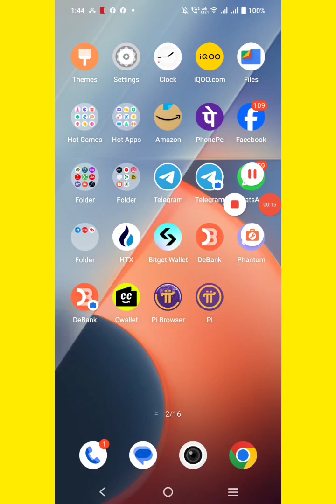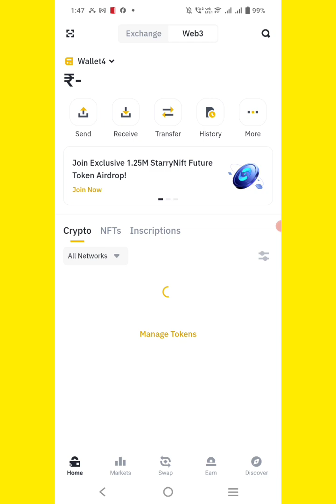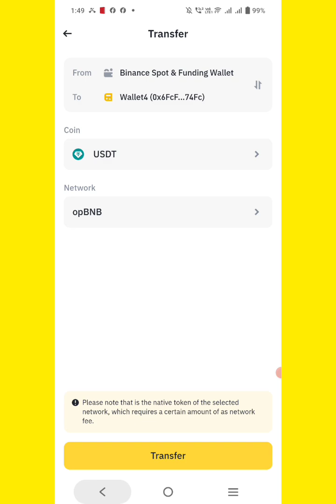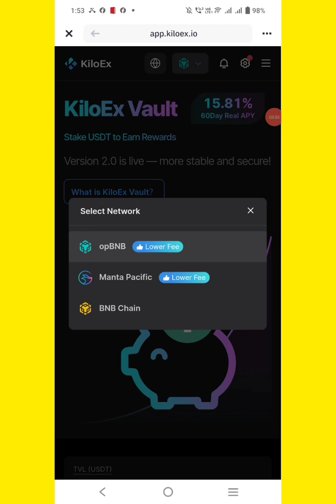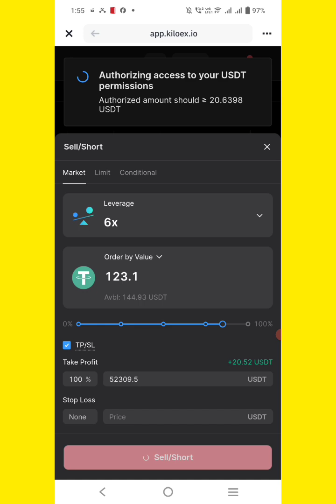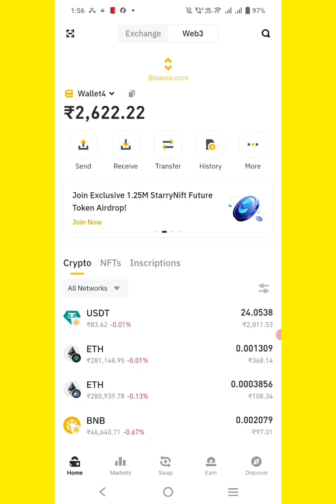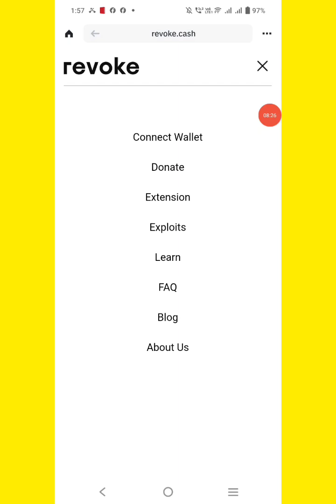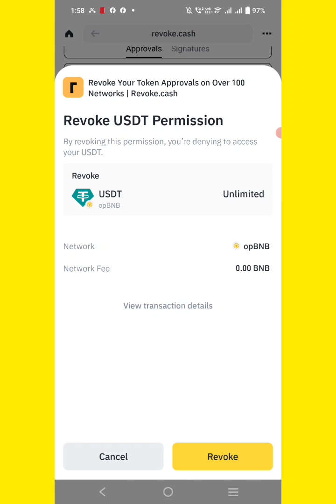Binance Huge Loot !! KILO TOKENS Huge Loot !! $30~$50 Profit All User Loot Offer